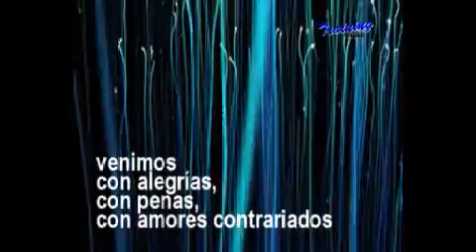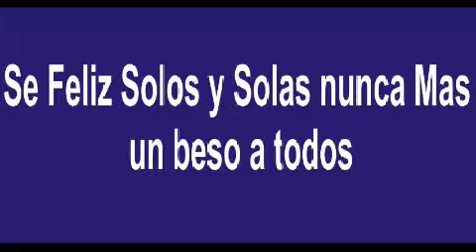Se Feliz Solos y Solas nunca Más...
23/08/2012, con Leonor Guerrini que los quiere un monton. - Captured Live on Ustream